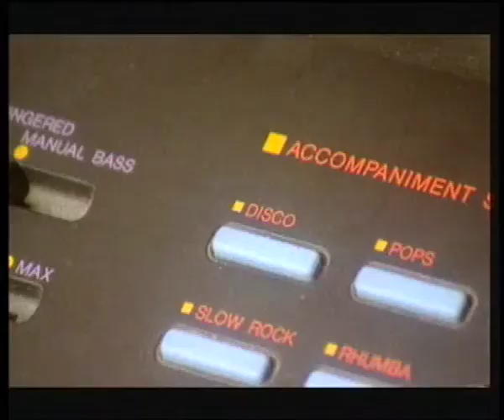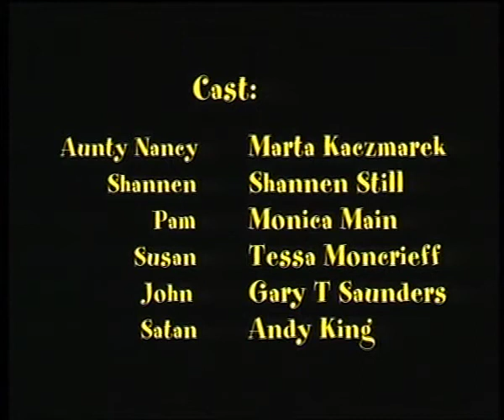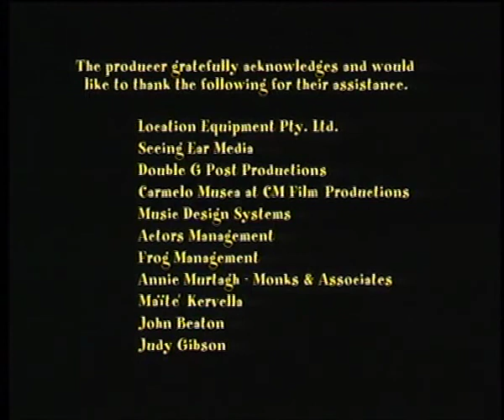Aunty Nancy and the Easyplay comedy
Aunty Nancy and the Easyplay comedy. A short comedy about an Australian teenager pushed to the brink by her aunty's manic episodes playing on a mini organ.